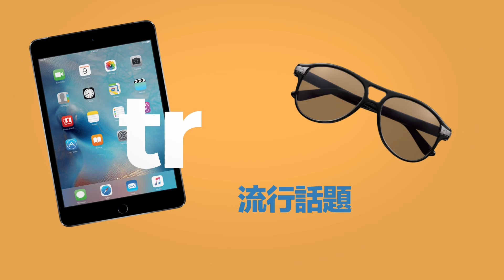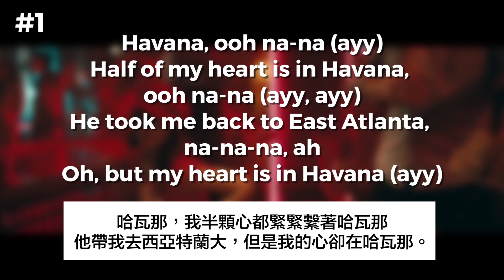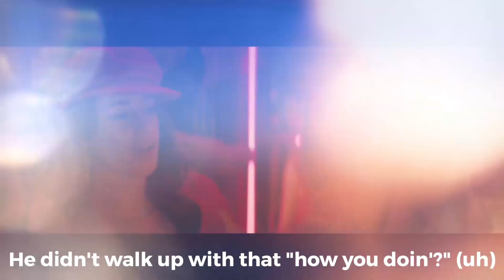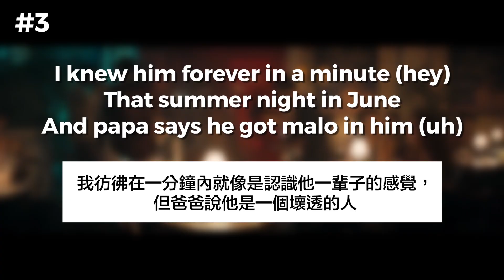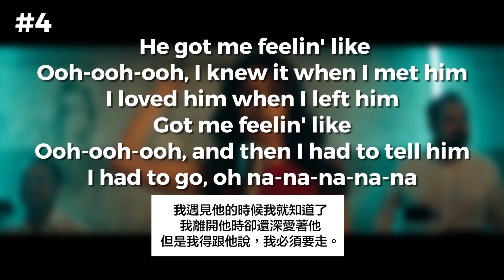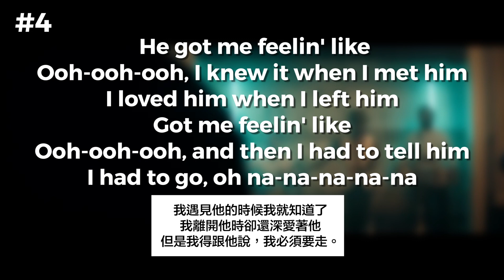阿滴英文｜洗腦神曲 "Havana" 到底是什麼意思?【英文流行歌曲分享】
記得開啟CC字幕 五～～～如果沒有很餓～可以考慮吃五根～

每週一四晚上9點更新，請記得開啟YouTube🔔通知！

下一部影片  足球迷必懂英文用語! 親自示範倒掛金鉤!? feat. JR Lee